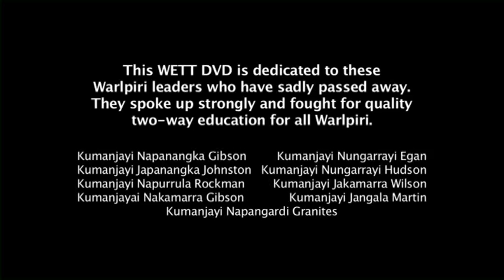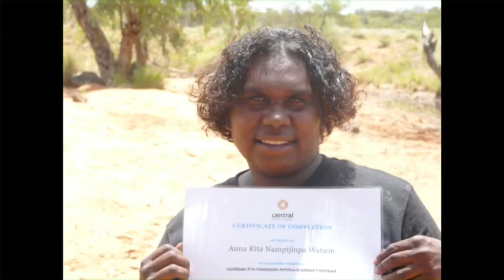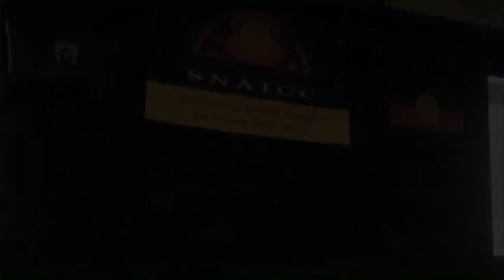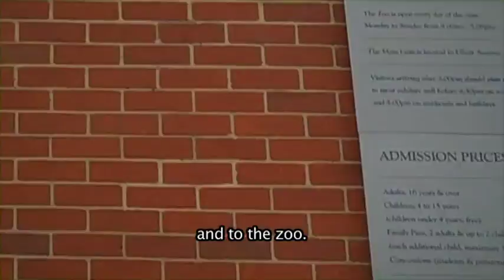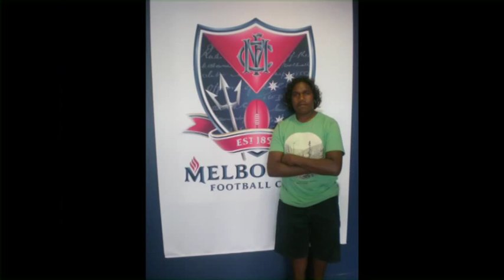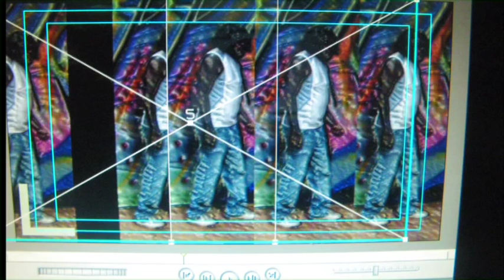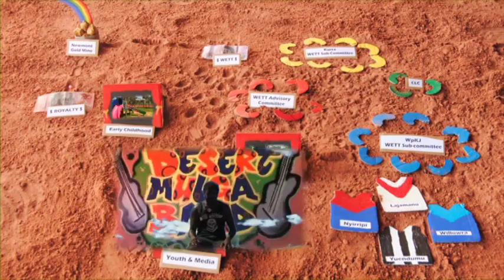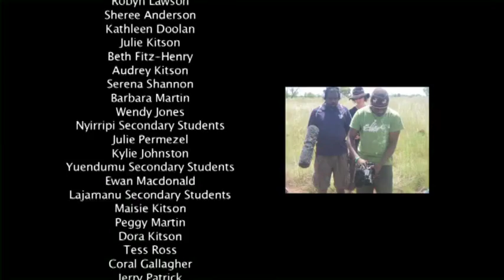WETT (2011) | Central Land Council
***Please be aware the video may contain images of individuals who have passed away since this recording***